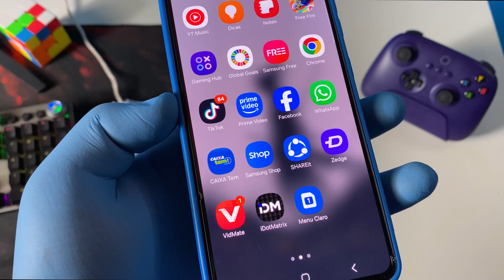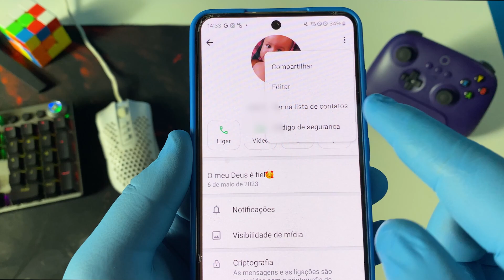COMO EXCLUIR CONTATO DO WHATSAPP PARA SEMPRE - ATUALIZADO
Neste vídeo eu vou te ensinar a como apagar qualquer contato do whatsapp de forma rápida e fácil. Aprenda a maneira correta de como excluir um contato do whatsapp do seu aplicativo do whatsapp.